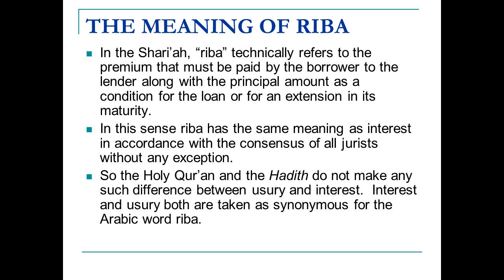All type of interest or riba is prohibited in islam۔engineer muhammad ali mirza and javaid ghamdi.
riba is prohibited
interest is haram in islam
instalment is haram or halal.